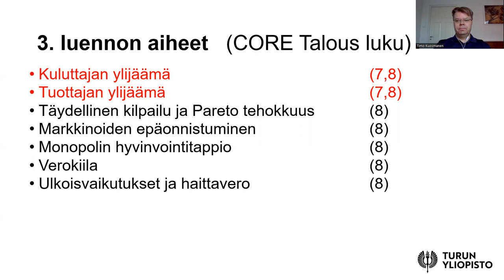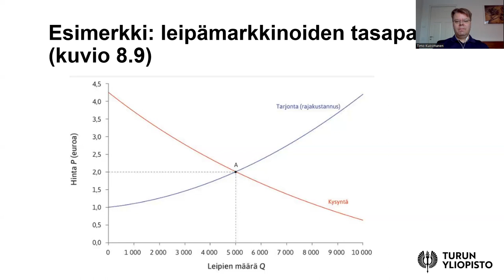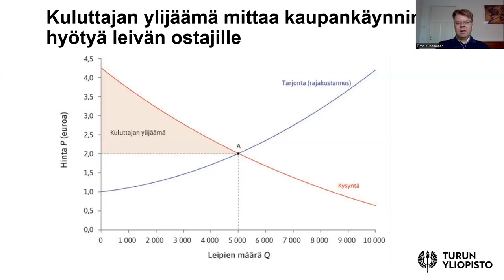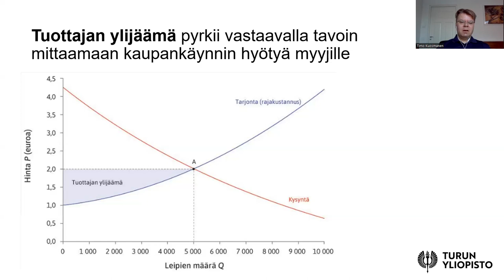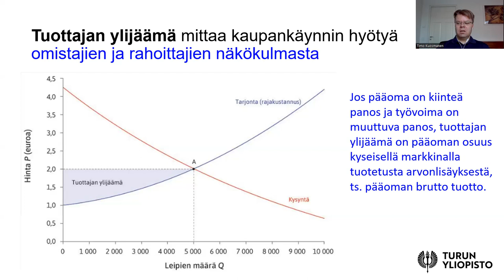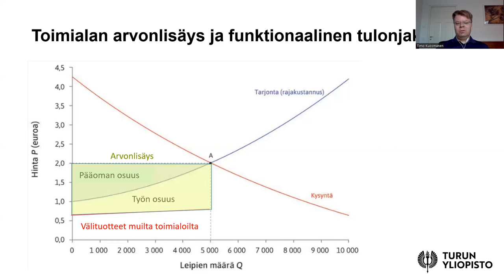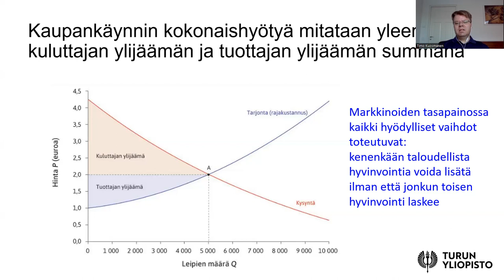Taloustieteen perusteet 3a: Kuluttajan ja tuottajan ylijäämä